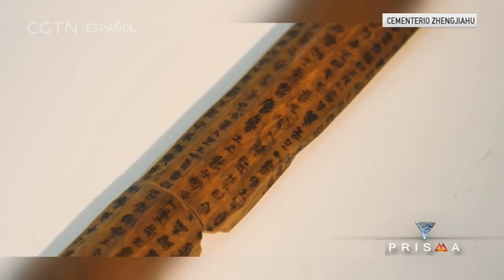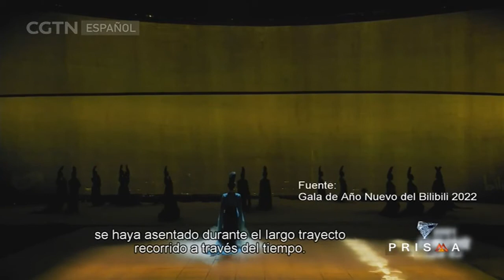PRISMA CULTURAL 02/05/2022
Prisma es un programa cultural producido por CGTN en Español en colaboración con el multimedio de comunicación latinoamericano teleSUR. Su objetivo es mostrar a los televidentes la riqueza cultural de China y el mundo hispanohablante, elevar el conocimiento de la cultura china en los países de habla hispana y establecer una plataforma de diálogo entre ambas partes. Se trata de un programa mensual de 30 minutos de duración que comenzó a emitirse en agosto de 2016. Está compuesto de tres segmentos que destacan por su diversidad temática. Primero, un espacio de noticias culturales; después, una semblanza de alguna personalidad del ámbito cultural latinoamericano; y finalmente un documental sobre aspectos de la cultura china.